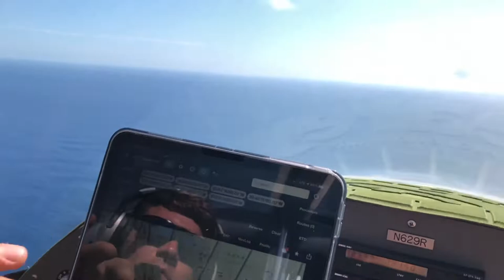Searey Aircraft flying into a Fishing Tournament 100 miles over the ocean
Zane and George take an Aerodyne Searey and to go looking for Kelp for a buddy at A fishing tournament.  They fly into international waters for the first time to set up a grid to help their friends.  They are over 100 miles out over the ocean in this episode of Aviation daily shot by HammerSport Films

At HammerSport Films and HammerSport Marketing, we make your stuff look fun and exciting!  Our skilled film team has backgrounds including  Survivor, Fear Factor, and Action sports like RedBull Motocross and filming Fighter jets with the Blue Angels.

This video was shot, edited, and produced by Pro Rally Driver and Producer for HammerSportRacing and HammerSportMarketing, George Hammerbeck.

George creates cinematography-level videos using his talent to find scenic backdrops that accentuate the subject matter and his keen eye for angles and capturing the moment.

If you need to sell something, You need a video from HammerSport Film and Media by George Hammerbeck and HammerSport Marketing.

If you would like more information about video production, marketing, branding, or technology please comment or find us on one of our business or personal channels.

Production

Producer

Camera operator: George Hammerbeck

Pilot @zanesalber

Plane: Progressive aerodyne Searey with rotax 914

Music @artlist diary of ideas